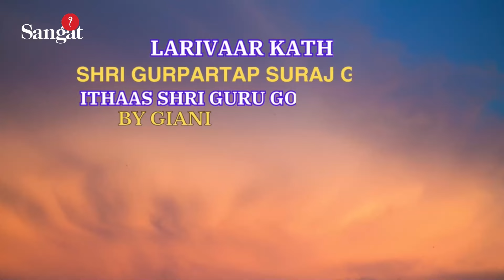🔴LIVE: ਸ੍ਰੀ ਗੁਰਪ੍ਰਤਾਪ ਸੂਰਜ ਗ੍ਰੰਥ ਕਥਾ | ਗਿਆਨੀ ਵਿਸ਼ਾਲ ਸਿੰਘ ਜੀ | ਅੰਮ੍ਰਿਤਸਰ | Episode 989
🔴LIVE: Shri GurPartap Suraj Granth Katha | Giani Vishal Singh Ji | Amritsar |

suraj parkash granth katha
suraj prakash granth katha
suraj parkash granth
giani vishal singh ji
suraj parkash katha
giani vishal singh ji katha
giani vishal singh
suraj granth katha
suraj granth in punjabi
sangat television
sangat tv
patna sahib gurudwara
golden temple
Ranjit Nagara
ਸੂਰਜ ਪ੍ਰਕਾਸ਼ ਦੀ ਕਥਾ
ਕਥਾ ਗਿਆਨੀ ਵਿਸ਼ਾਲ ਸਿੰਘ